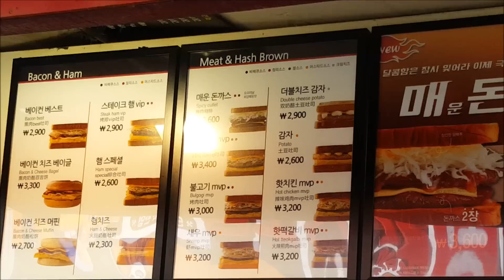Ugly Truth About Korean International Marriage (feat. Korean Toast 토스트!)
Limpeh in Seoul - Today, I introduce you guys to the extremely delicious and sumptuous Korean street toast and talk about some of the ugly truths about Korean international marriages.  This is only part 1. In part 2, I will talk about the problems faced by foreigners AFTER marrying into a Korean family. Please note that this is not meant to be a rant or anything negative but what I have learned from so many people around me here that I think foreigners should know before considering this option. Follow my adventures around the world and see all the crazy things I did on my instagram at limpeh_in_seoul ! Join my live stream every Tue, Wed and Thurs 7am New York Time!